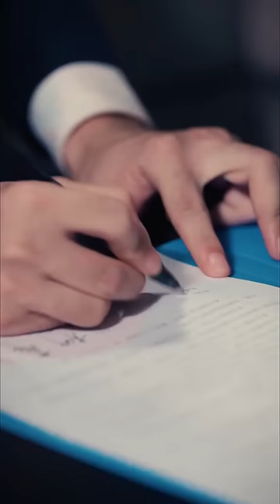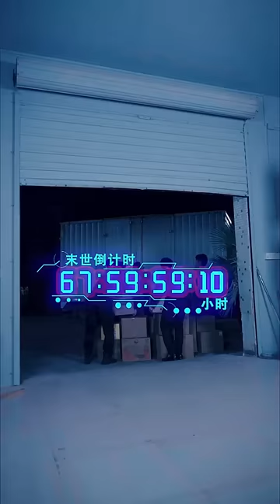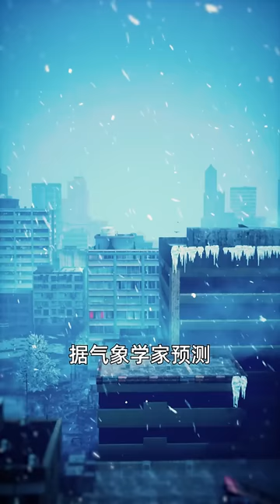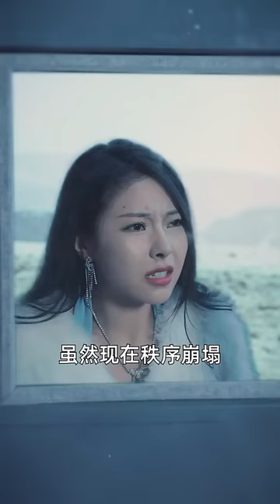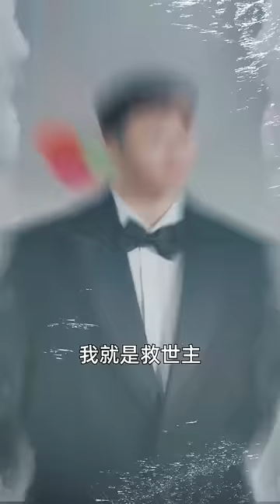一口氣看完！ 窮小子上一世被女神欺騙家破人亡，重來一世竟回到末日前3天，成為全球救世主，迎娶2个美女走上人生巔峰！ 【全球冰封：我打造了末日安全屋】短劇